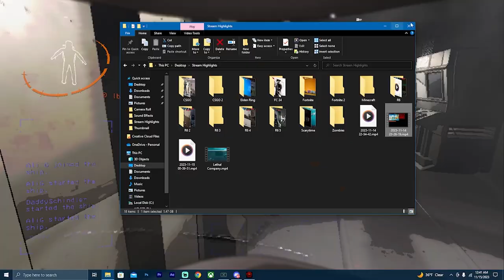Lethal Company Moments That Turn Gamers Into Voice Actors